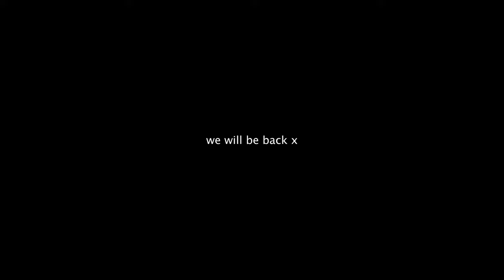The Goodbye For Now Ep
Jordyn and Zoe are seperating breifly while Zoe travels with her little family so please enjoy this goodbye ep where we talk our lives now, our future goals, tramp stamps are back? where is Kate Middleton?, and why you should quit your job x

thank you for listening as always we love you FOREVER.

Socials:
Zoe Instagram: @zoebankowski
Zoe TikTok: @zoebankowski youngrichgay&handsome
Jordyn Instagram: @jordynhvrris
Jordyn TikTok: @jordynhvrris_